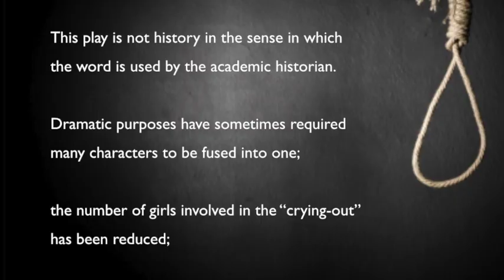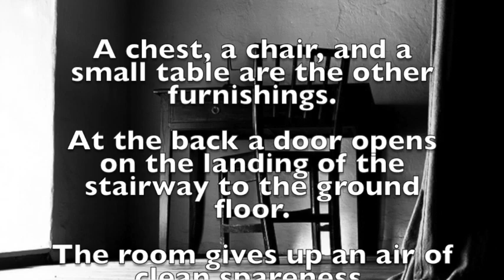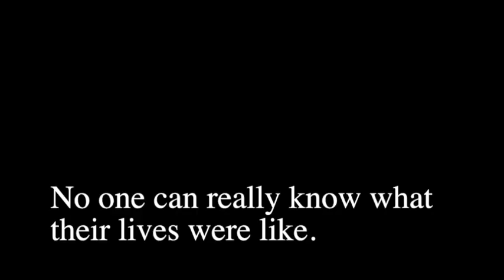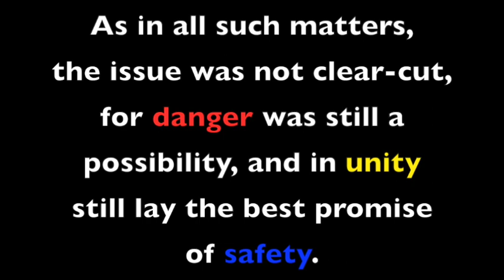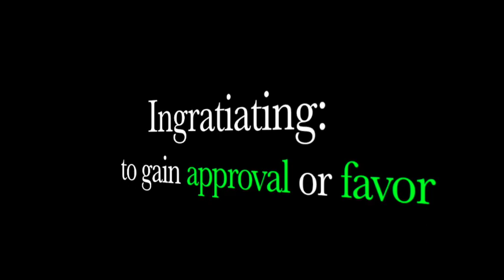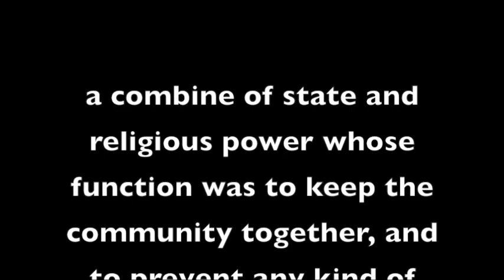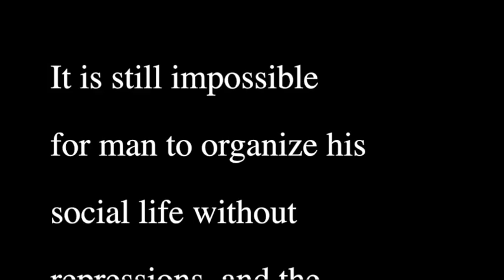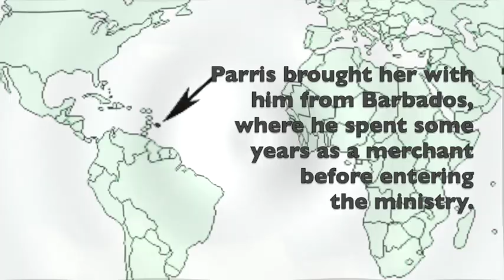The Crucible Introduction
This video includes the introduction to Arthur Miller's The Crucible. It incorporates images, video, and audio to lighten up the dense nature of Miller's writing. It is meant for scholastic purposes and is a great way to introduce the play to high school students.